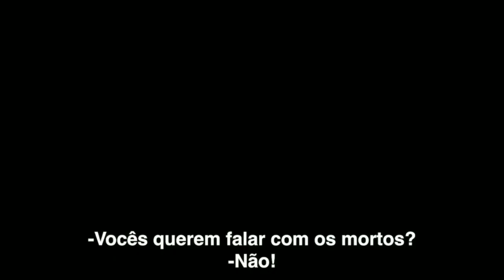Trailer: 13 exorcismos - Dublado ( 2023 )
Filme: 13 exorcismos
Ano: 23 de fevereiro de 2023
Gênero: Terror

Sinopse: Após o comportamento estranho exibido pela adolescente Laura sua família chama um exorcismo sancionado pelo Vaticano para intervir no caso de possessão demoníaca. A partir daí, uma série de fenômenos estranhos começam a acontecer.